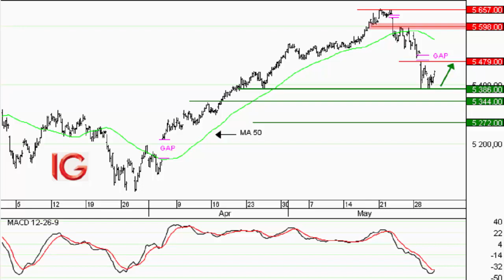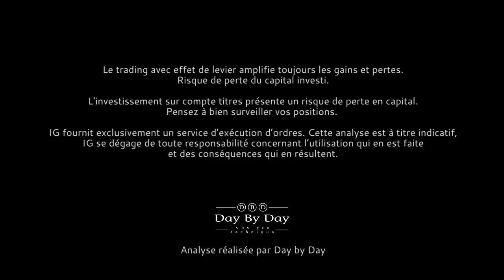Achat France 40 - Idée de trading IG 31.05.2018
L'indice CAC 40 rebondit depuis la zone de support située à 5386 points, elle avait déjà aidé le marché parisien le 20 puis le 25 avril. Du point de vue intraday, les indicateurs techniques affichent une survente. La correction violente débutée le 23 mai est maintenant fragilisée comme le montre ici le MACD. Nous privilégions dans les prochaines heures un rebond en direction du gap et de la zone des 5479 points. Son dépassement permettrait de poursuivre en direction de 5598 points. Pour implémenter ce scénario, il est possible de se positionner à l'achat lors d'un retour sur 5430 points, le seuil d'invalidation est positionné sous 5400 points.